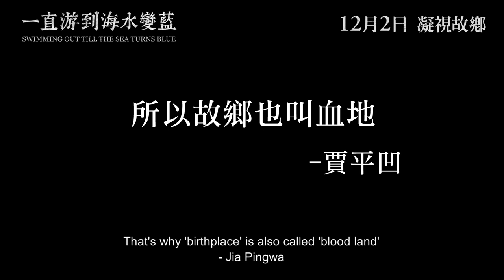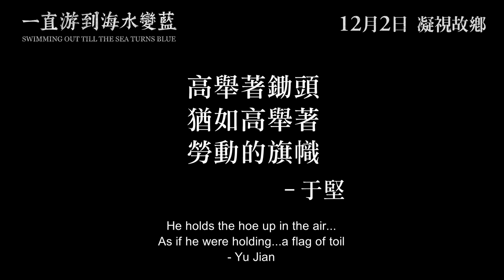【電影預告】《一直游到海水變藍》Swimming out till the Sea Turns Blue 12月2日上映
導演賈樟柯把目光重投落紀錄片，發掘更切身的經歷。繼2006年拍攝畫家劉曉東的《東》，和2007年拍攝服裝設計師馬可的《無用》後，賈樟柯延續「精神肖像」的描繪，完成「藝術家三部曲」的最終章《一直游到海水變藍》。

他回到故鄉賈家莊，並透過同樣出身自山西的中國作家：賈平凹、余華、梁鴻，及已故作家馬烽對鄉村的回憶，以十八個章節交織出一幅城鄉變遷的口述歷史。城市與鄉村、知識份子與農民，看似截然不同卻經歷了同一個大時代，見證中國過去七十年間鄉土發展的劇烈變化。當人們越仰望著未來，過去便越有凝視的價值。

In May 2019, a large number of prominent Chinese writers and scholars gathered in a village in China’s Shanxi Province – which happens to be Jia Zhang-ke’s native province. Images from this literary event open an 18-chapter ‘symphony’ which spans the history of Chinese society since 1949. The story is told through memories of the late writer-activist Ma Feng and the testimonies of three major writers who are active today: Jia Pingwa (born in the 1950s), Yu Hua (born in the 1960s) and Liang Hong (born in the 1970s). These writers recount their own lives and literary careers, which allows the film to weave a 70-year spiritual history of the Chinese people.

Ten years after his last documentary I Wish I Knew (screened in Un Certain Regard, Cannes 2011) Jia Zhang-ke returns to non-fiction with Swimming Out Till the Sea Turns Blue, the final panel in his trilogy about the arts in China. It follows Venice winners Dong (2006), and Useless (2007).